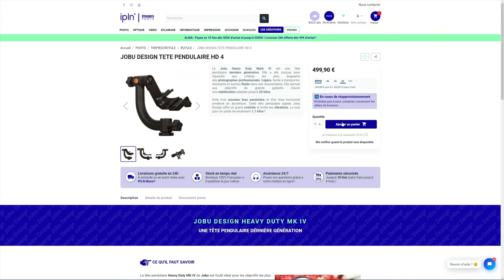Cette tête pendulaire est géniale pour la photo animalière (Jobu Design HD4)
Découvrez mon test complet de la tête pendulaire Jobu Design HD4, une rotule dédiée à la photographie animalière.

🔥 FORMATIONS TECHNIQUE PHOTO :
Progressez rapidement en photographie et augmentez votre créativité :

💻 FORMATIONS DÉVELOPPEMENT PHOTO :
Progressez rapidement sur les logiciels de développement :

⏰ SOMMAIRE DE LA VIDEO :
00:00​​​ : Introduction
00:14​​​ : Comment choisir une tête pendulaire
02:13​​ : Caractéristiques de la Jobu Design HD4
06:36​​​ : Utilisation sur le terrain
09:50​​​ : Mon avis final
11:49 : 3 bonus gratuits